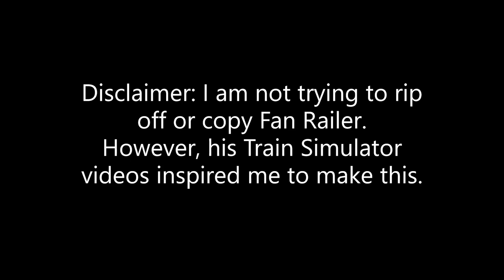Unfinished Train Simulator Classic video